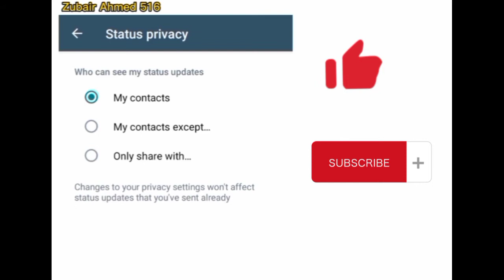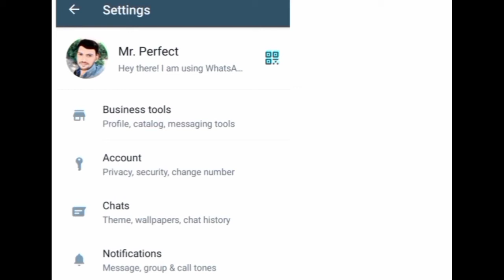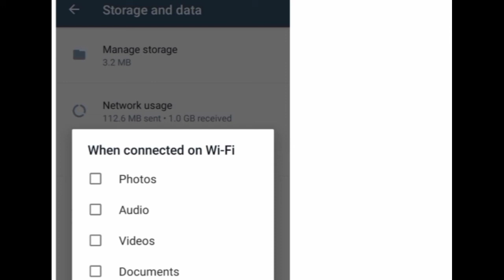New WhatsApp tricks 2022 in urdu/hindi. واٹسپ کی یہ سیٹنگ ضرور کرلیں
Assalam o alaikum friends  is video men many btaya hy k ap log apny whatsapp ki  setting kis tarha kr skty hain / agr ap log chahty hain k apky WhatsApp ki audios photos videos jo bhi ap download krty ho wo gallery men save na ho or  sirf apky whatsapp men rahren / or ye bhi btaya hy k ap bina click kiye  whatsap sy kesy automatic   chezen download kr skty hain / or is sy related  or bhi baten btai hain.                  |ZubairAhmed516|